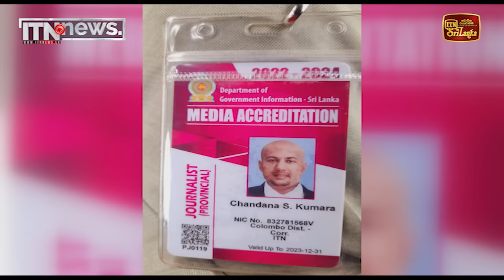බස් රියදුරෙකුගේ හා කොන්දොස්තරවරයෙකුගේ නොහික්මුණු ක්‍රියාකලාපය